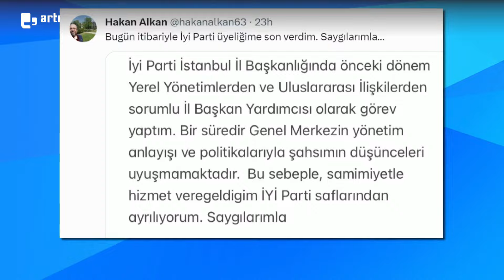Dersim'de düğüm çözüldü. 6 siyasi parti Dersim İttifakı ile ilerleyecek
Kilise saldırısını IŞİD üstlendi
Dersim için ittifak kuruldu
Dem Parti eş başkan adayları Diyarbakır'da